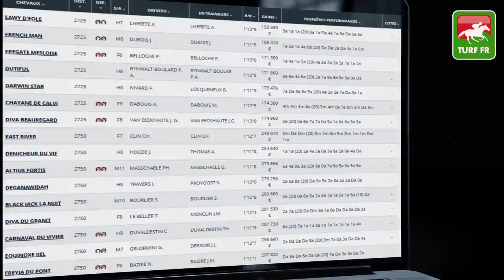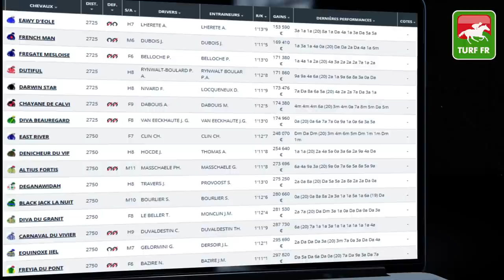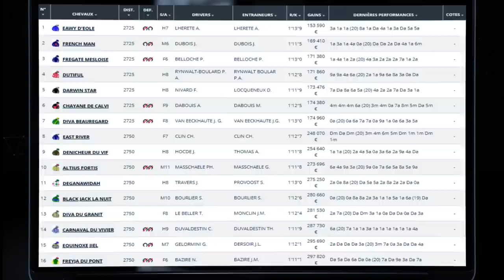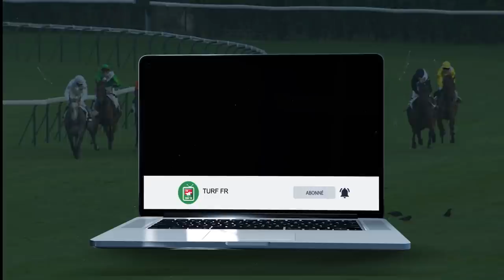Minute Quinté TURF FR : PRIX ROGER LEDOYEN - Mercredi 24 Mars 2021 - Lisieux 🏇 PMU #233652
🥇 Retrouvez le pronostic exclusif de notre expert Turf Lucius Simenon pour le PRIX ROGER LEDOYEN le Mercredi 24 Mars 2021 à l'hippodrome de Lisieux en France.

✅ NOS LOGICIELS TURF :
✔️ Logiciel TURF INFO Professionnel Edition: